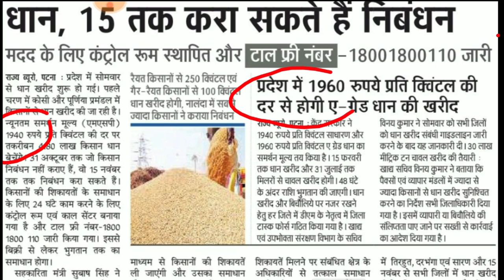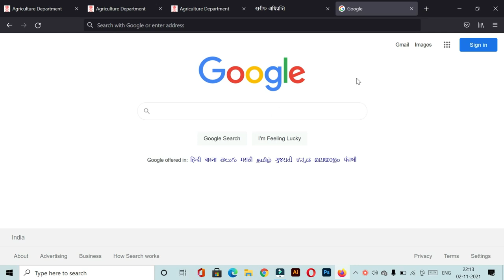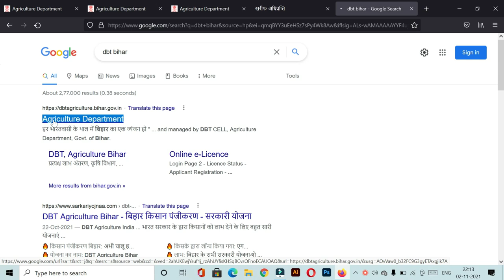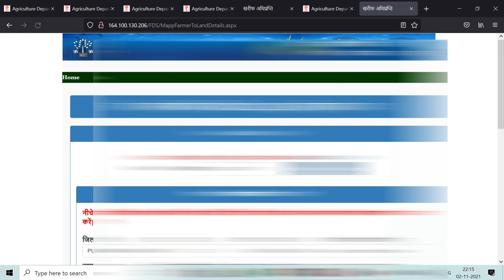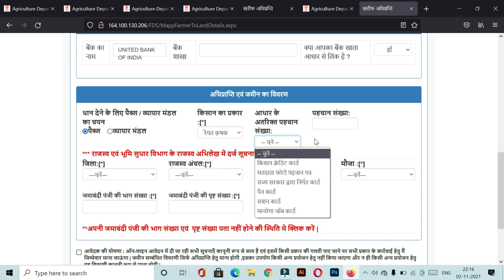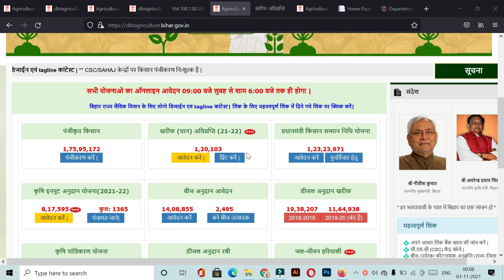online dhan kaise beche || खरीफ (धान ) अधिप्राप्ति 2021-22 || DBT bihar . pacs me dhan kaise beche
अच्छे  रेट पे धान  बेचे ऑनलाइन  || खरीफ (धान ) अधिप्राप्ति 2021-22 || DBT bihar . pacs me dhan kaise beche .sarkar se dhan kaise beche . online process on dbt bihar .sarkar kharidegi dhan acce rate me . puri jakari ke liye puri video ko dhayan purwak dekhe.